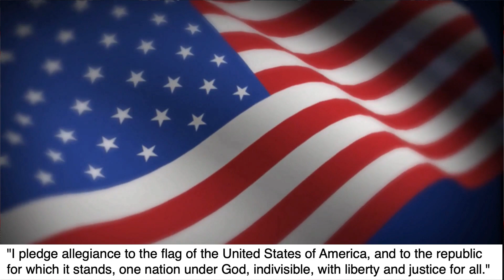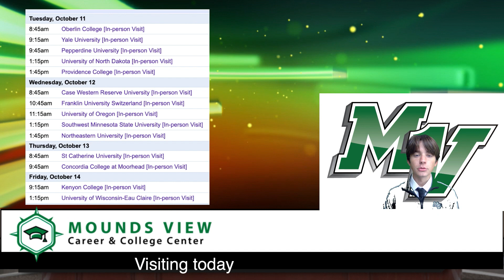Morning Herd 10/11